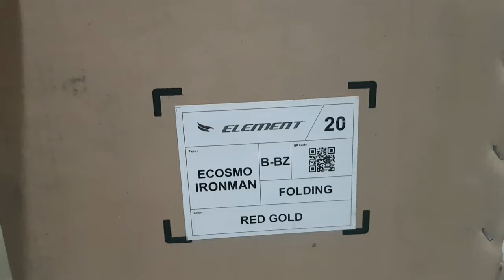Element Ecosmo Ironman Red Gold